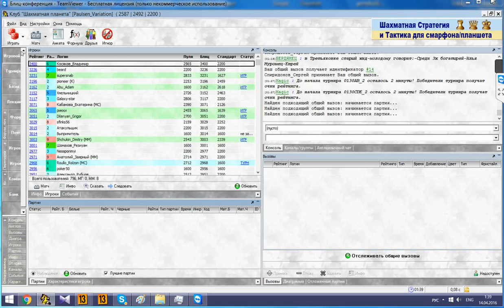Шахматный ComeBack#98,5. Волжский гамбит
Есть желание поблагодарить авторов и поддержать творческую активность?
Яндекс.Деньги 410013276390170